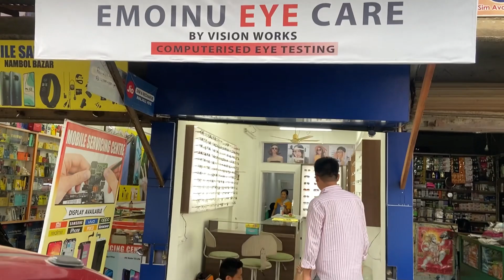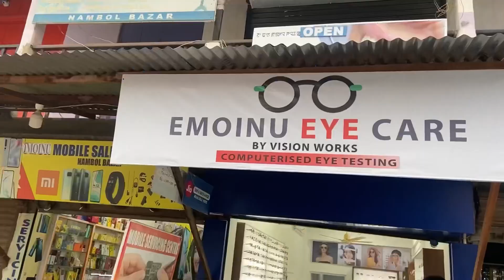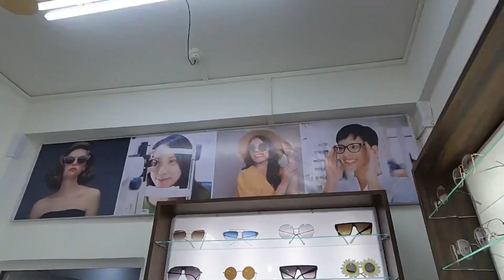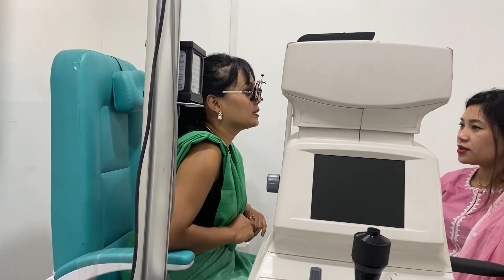FREE EYE TESTING || Emoinu Eye Care Nambol Bazar